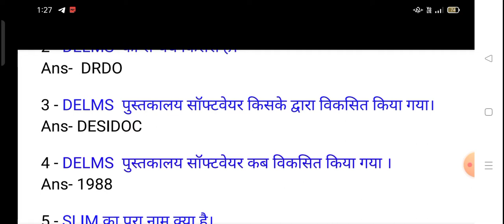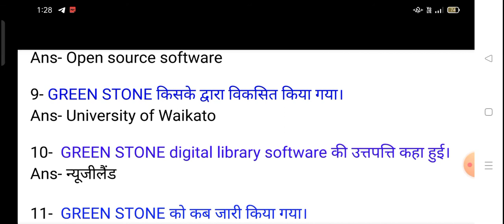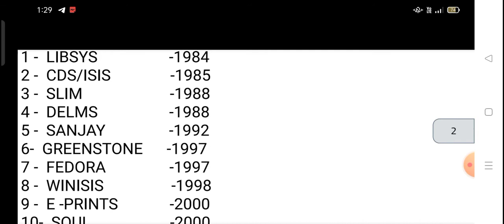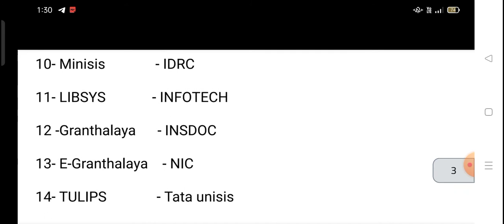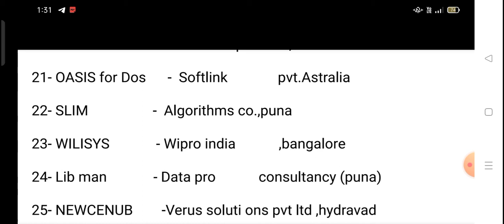Library Software Series - 2 / KOHA/ E-PRINTS /SOUL/D-SPACE/E- GRANTHALAYA lib sci.5493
Library
Library science
Library and information science
One liner question answer
One liner question of library science
Use of library question and answer
Library and information science objective question answer pdf
Library science one liner question
Library science question paper with answer pdf
Library science question and answer  in hindi
Digital library question and answer
Lis QUIZ  mock test
Library science MCQ for competitive exam
Library QUIZ  for student
Library science practical question
Library science question bank pdf
MCQ for library and information science
Library science quiz in hindi
Solved MCQ of library and information science
Question answer
Objective question and answer
library solved paper
Library science paper
library software
what are the type of library software
what is library system software
what is library automation software
what is digital library software
library software free
list of library software
library software free open sources library software
koha library software
online managment library software
type of library software
what is library management software
E library software
open source library software
small library software
open source library management software
lib sci.5493
# software